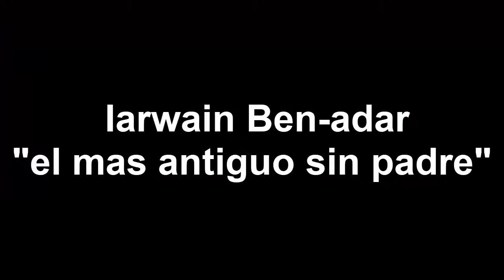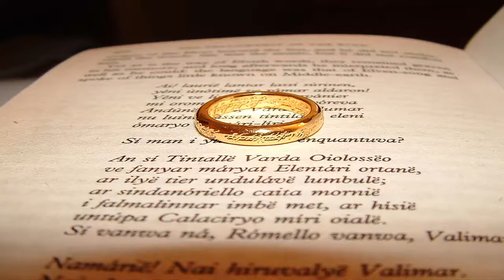TOM BOMBADIL ¿QUIEN ES?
Espero que os haya gustado el video sobre un personaje tan desconocido y enigmatico como es tom bombadil.